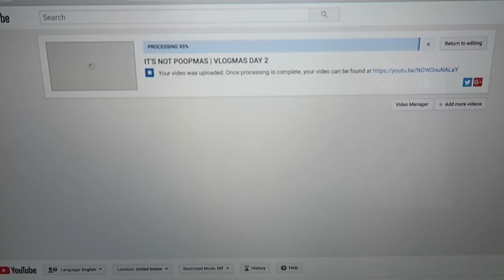HOLY GIFT CARDMAS | VLOGMAS DAY 3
Let's try this again. Seems like a good majority of you could not get this video to load. It must have been an issue on YouTubes end. But I just re-uploaded it. Hope this works!

1st time Erin Condren customers, use this link to get $10 off your 1st purchase.

Erin Condren website - find all the goodies here!

12527 Central Avenue NE #322